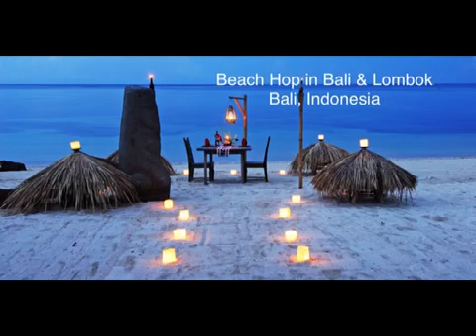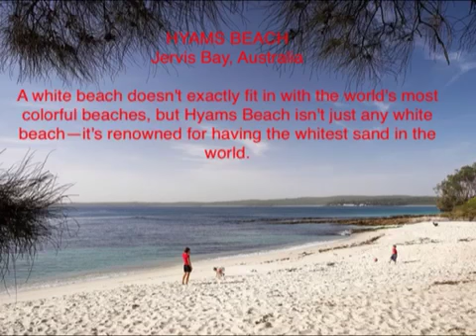Oklahoma Tornado and beaches in some countries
The beautiful sceneries , nice to watch